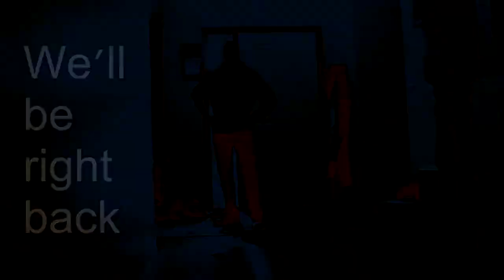Someone Stole my Bike #0004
They cut the cord that was wrapped around my bike and the lock. But the bike isn't functional because the U-lock is locked through my front tire and the frame of the bike. Next time, I'll have to have a lock on the frame connecting to the bike rack and locks on the front and back tires connecting to the bike's frame.